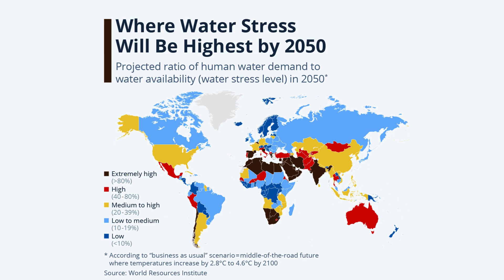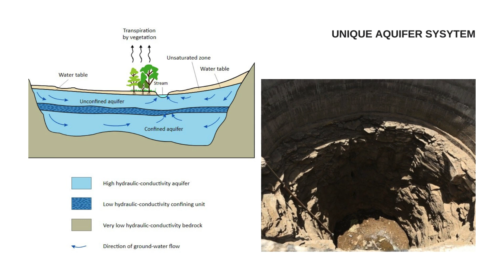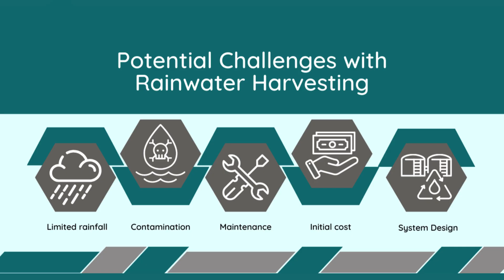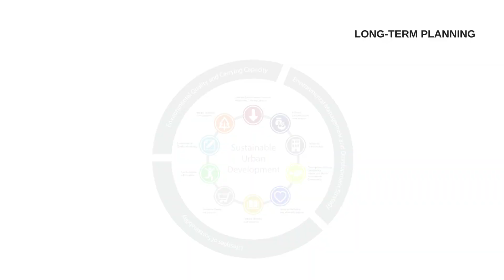The Water Crisis: Bengaluru to Global l Reasons, Challenges and Solutions l Geography l In NEWS